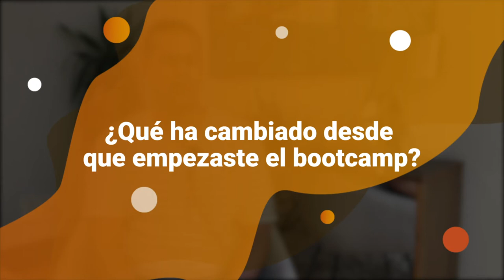Opinión KeepCoding - Iván Martínez - Full Stack Bootcamp Desarrollo Web